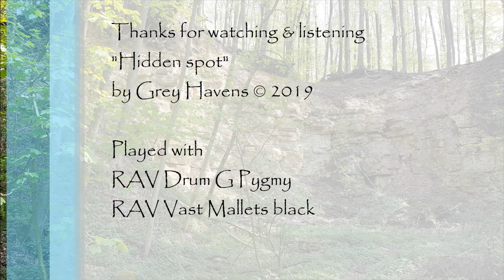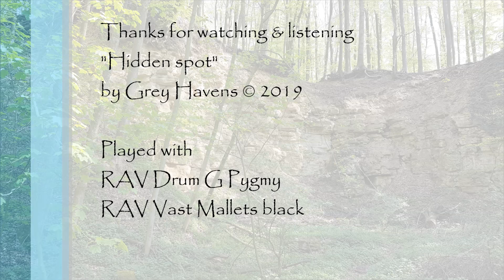Grey Havens | "Hidden spot" | RAV Vast G Pygmy | Relax & Relief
A basic tune I expanded over a few weeks with my RAV Vast Drum.

Hardware:
RAV VAST Drum (G Pygmy scale)

Software:
Audiacity (Cleansing, Treble/Bass Correction)
Microsoft Movie Maker (joined *.png-file was made by myself)